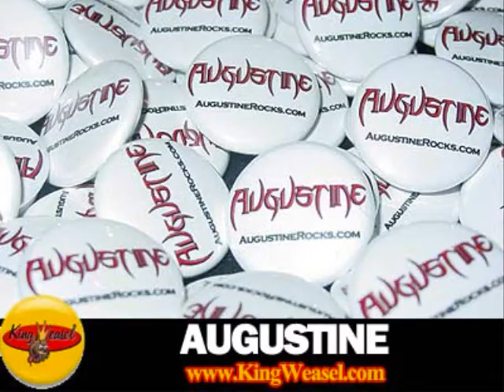King Weasel Commercial #1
Short 35 second commercial for King Weasel Buttons & Screen Printing, LLC.